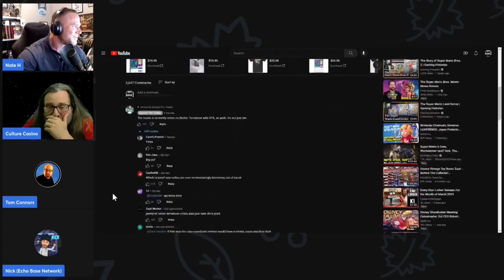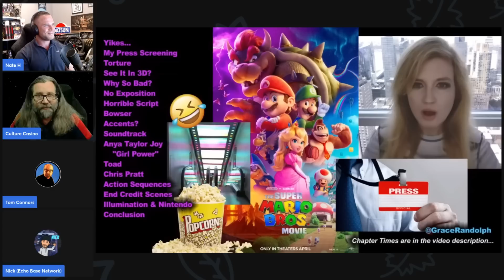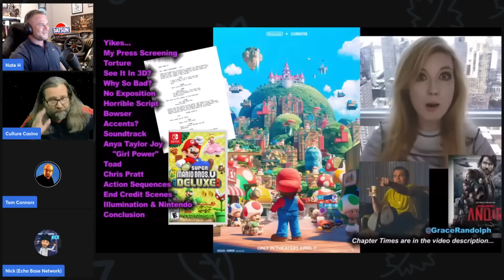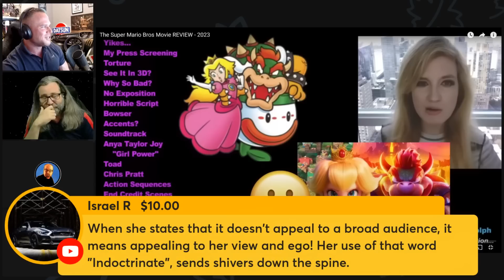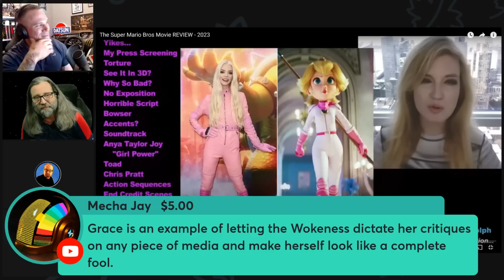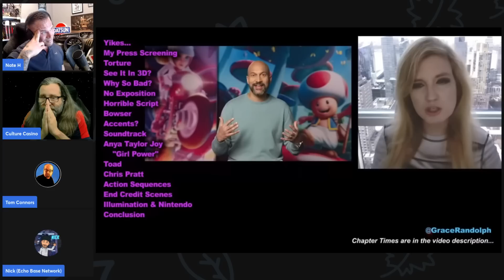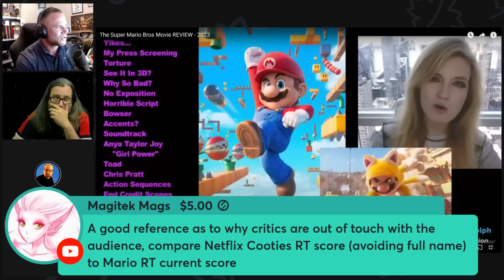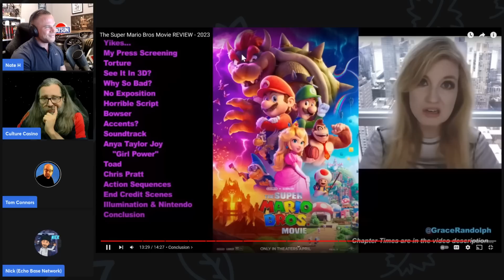Grace Randolph Finds Super Mario OFFENSIVE & Can't Understand A CHILDS Movie